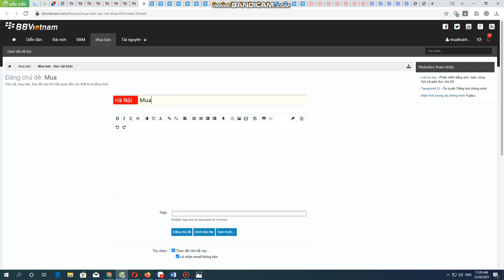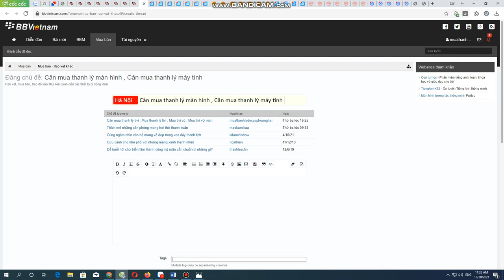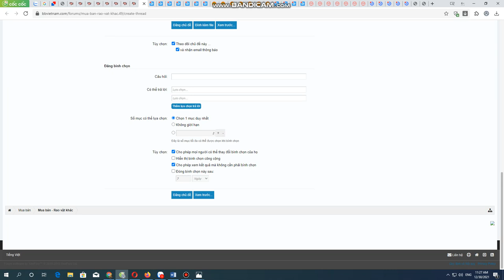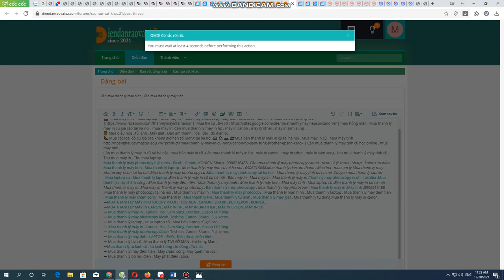Chuyên mua bán thanh lý đồ cũ tại hà nội